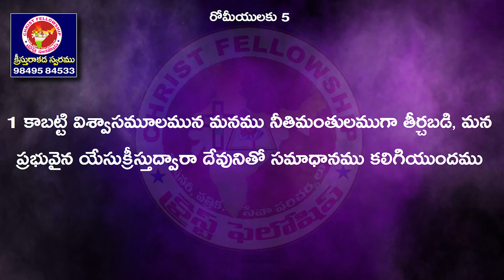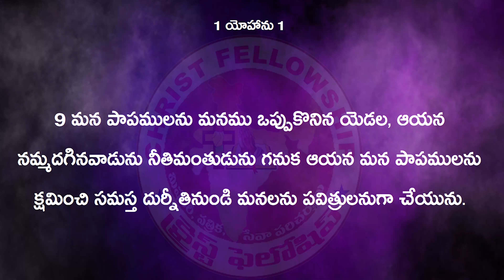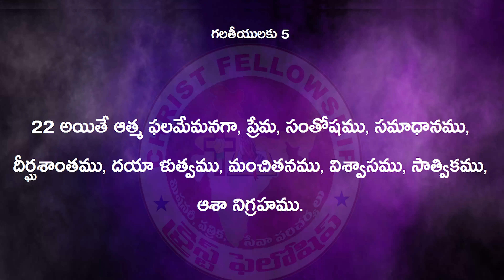ఆత్మ ఫలములు Part 15 I Pas RATNA KUMAR I క్రీస్తు రాకడ స్వరము KEERTHANA TV